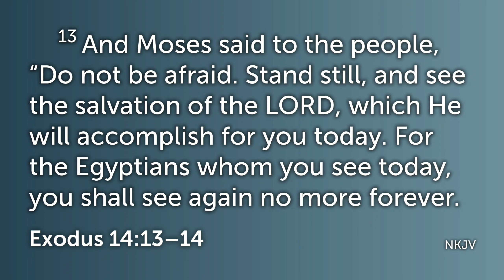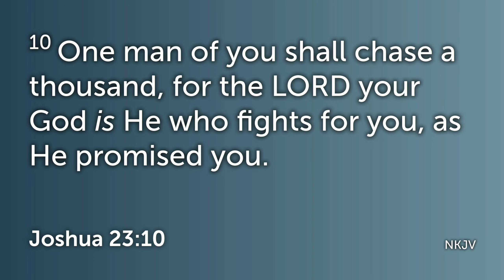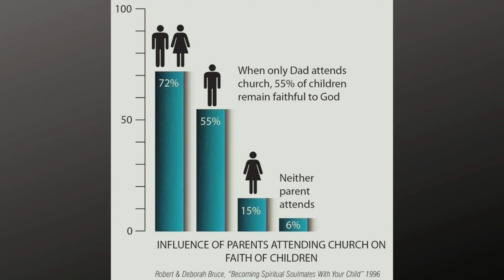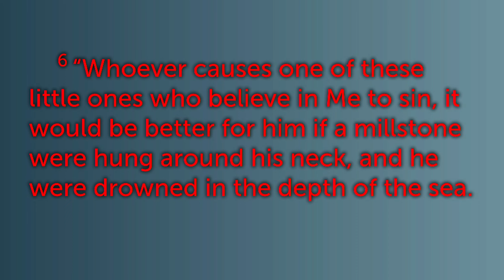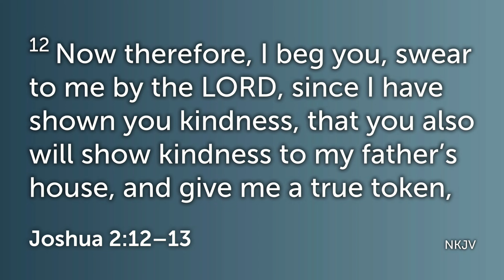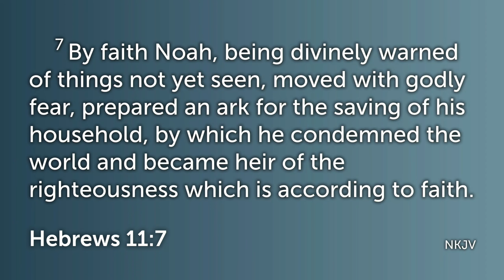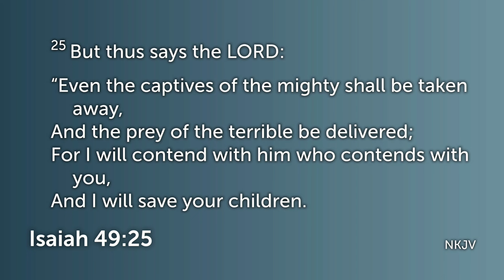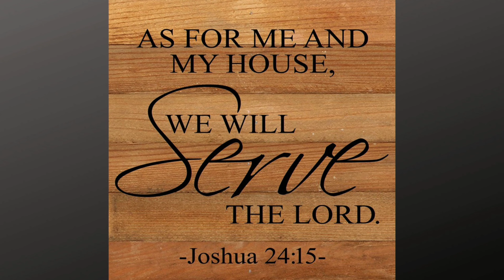Something Worth Fighting For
Joel Lopez Sermon, May 27, 2023, VFSDA